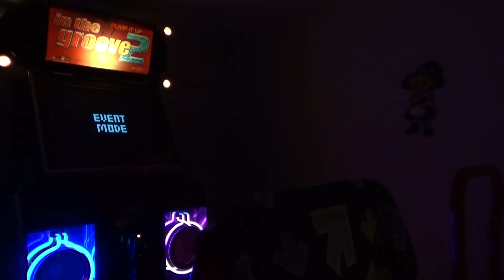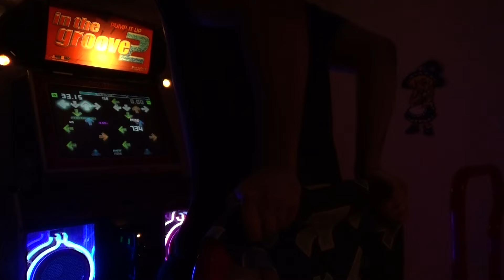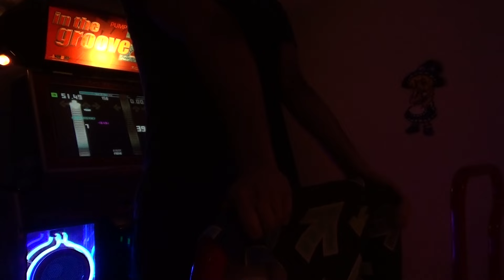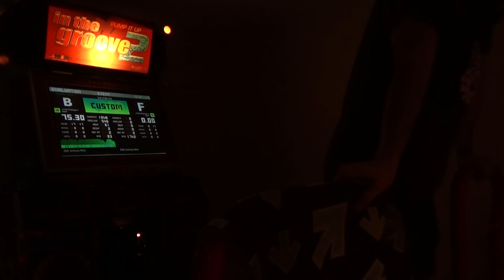In The Groove: Test of the L'cie [14+?/15-?] - 75.30%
FFXIII Eidolon theme, with the intro looped in both the opening melody and the "chorus" melody to create a 71 measure stream at the start. 158 BPM, making the stream last for a little under 2 minutes. Opening stream was auto-generated using Arrow Voltex's stream generator, with a relatively high level of difficulty.

The fact that I managed to survive this long at near 160 BPM is really awesome to me; I'm starting to feel good about the fact that I've got it in me to now pass with somewhat poorer accuracy in exchange for actually pushing and not walking off.

Not sure if this is a 14+/15-; either way, I'm happy with the results I'm getting.